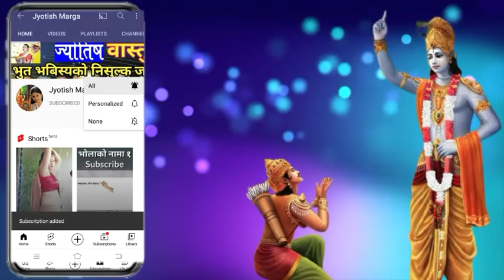यी चिजमा कुचोले कहिलै नहिर्काउनु || अलक्षिन हुन्छ || vastu tips nepali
यी चिजमा कुचोले कहिलै नहिर्काउनु || अलक्षिन हुन्छ || vastu tips nepali vastu tips vastu shastra @jyotishmarga

यी चिजमा कुचोले कहिलै नछुनुहोस || बनाउछ अनिस्ट || vastu tips nepali vastu tips

About this video:
Yas video ma nepali vastu tips anusar gharma aayako yo chij ma kucho le kahilai nachhunu yasto chij ma kucho le chhuya banauchha bhayankar noksan kun kun chij hota kucho lenachhu ne dharma shastra anusar vastu sastra anusar nepali vastu tips sambandhi sampurna janakari diyako chha

Your ques.
Vastu anusar ghar
vastu anusar ghar ko bharyang
Vastu tips nepali
nepali vastu sastra
Vastu tips
vastu shastra nepali vastu shastra
vastu anusar juta nepali
vastu anusar ghar kasari banaune
vastu anusar ghar ko naksa
Vasru anusar ghar ko color
vastu anusar lakar
vastu anusar daraz
vastu shastra for home nepali
vastu shastra for bedroom
Nepali vastu shastra
nepali vastu tips
nepali vastu
Vastu nepali song
kitchen vastu nepali
vastu nepali band

Jyotish marga